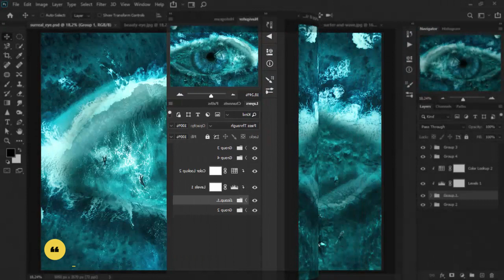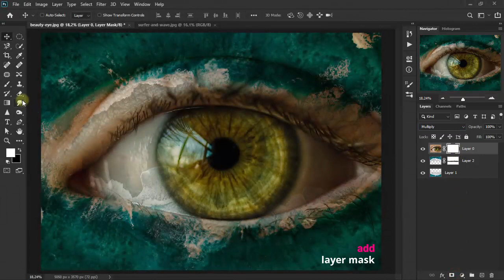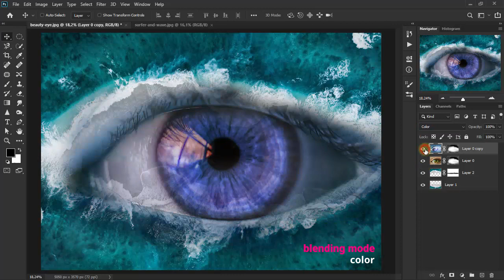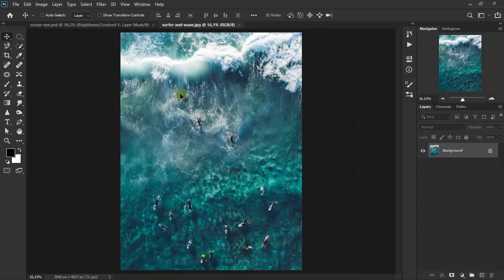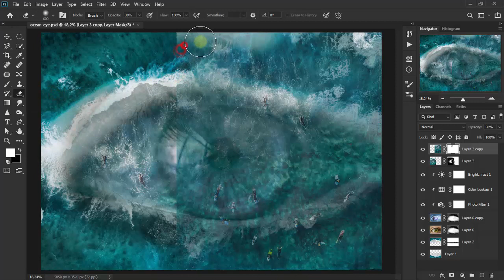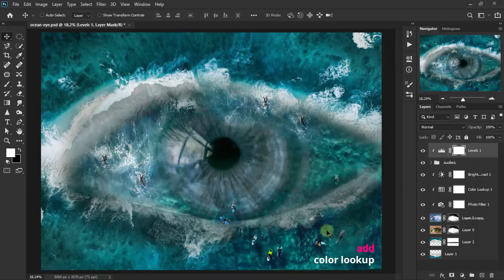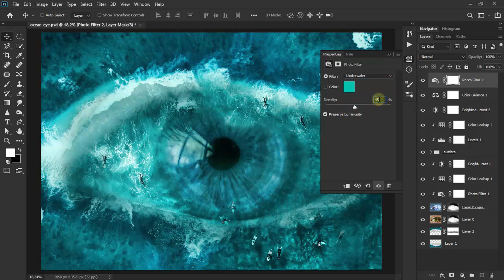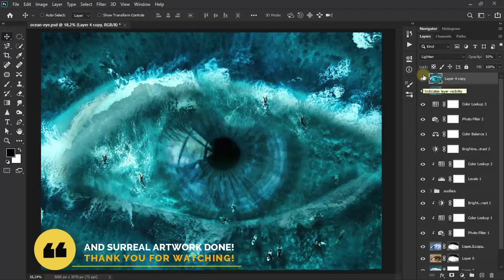[Photoshop Mixing] Ocean Eye Surrealist Theme Photo Effects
Photoshop manipulation, how to make an advanced double exposure. Combining and changing eye color with the beach is very easy, as has been practiced in this video.

free images:
~ beach 1
~ beach 2
~ beauty eye
~ surfer and wave

and salam (: